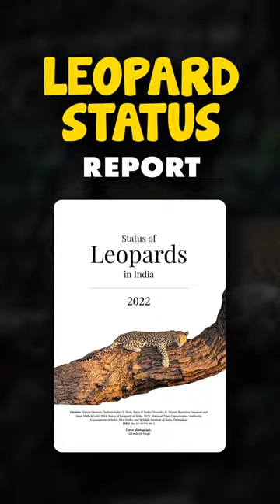Leopard Status Report | National Tiger Conservation Authority